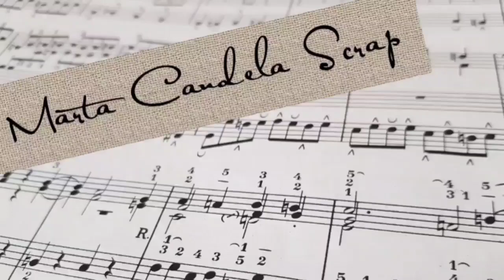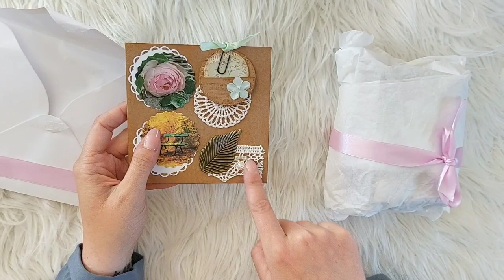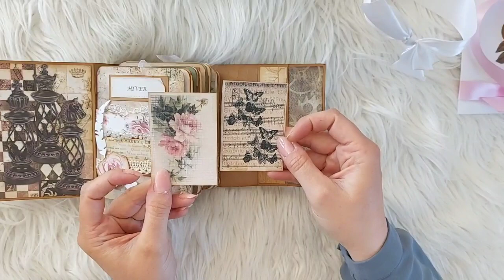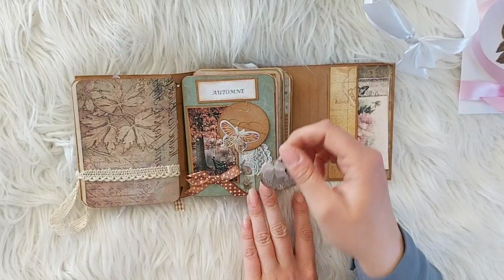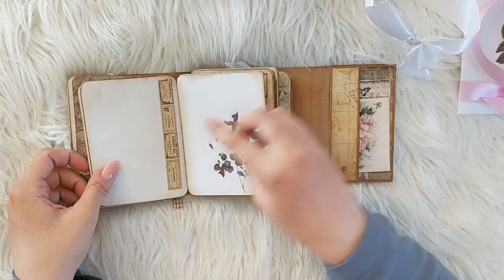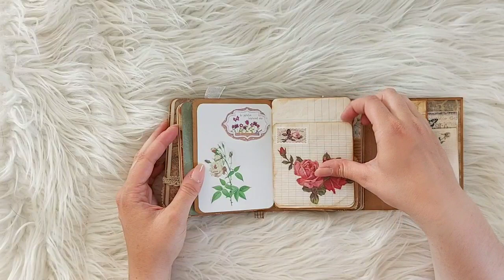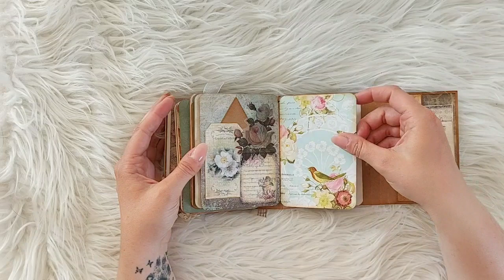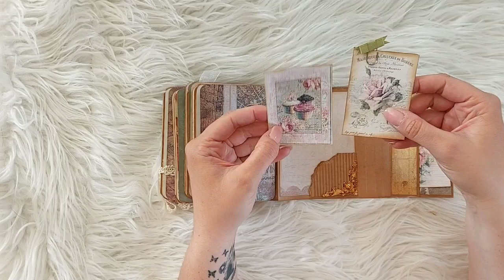CONCOURS - Participation de Marie-Claude - Scrapbooking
Coucou,

On part à la découverte de la participation au concours de Marie-Claude, avec un superbe petit junk dont le format me plait beaucoup.

CONCOURS CLOS